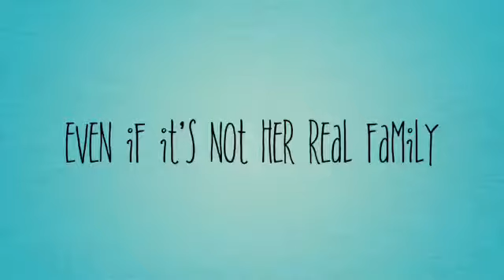The Great Gilly Hopkins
Mrs. Soliwoda’s Class